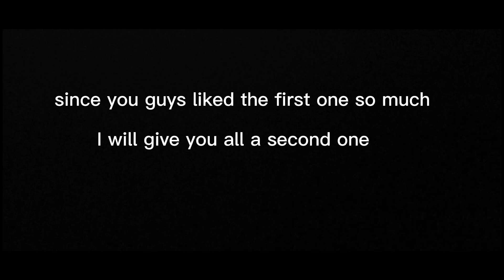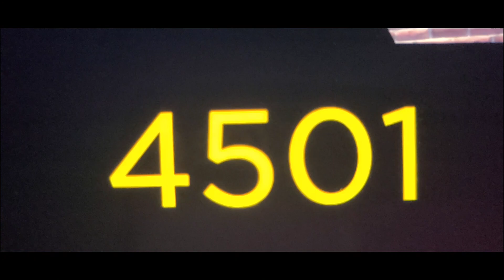Ro scale sandbox engine showcase #2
so after the last showcase I saw you guys liked it alot. so much that I Decided to give you all a part 2 all you need to get a part 3 out of me is get this video to 30 likes. This is fred signing off and good day/night depending on when your watching this.